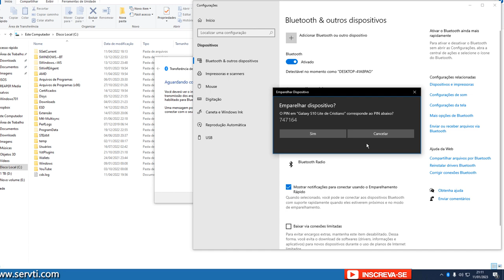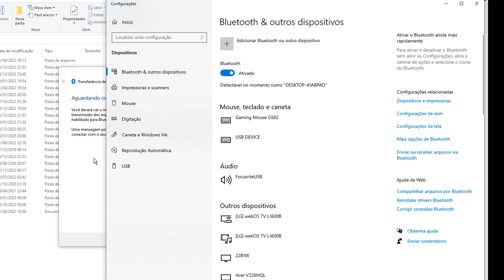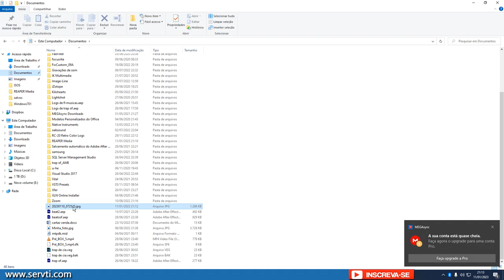Como Transferir Arquivos Por Bluetooth Para o Notebook e PC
Como sincronizar e receber arquivos via Bluetooth no Windows.